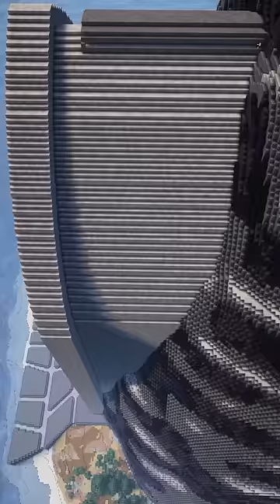The LOTR Crypt | Tutorial | Timelapse build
Texture pack : Faithfull 64x64
Shaders : Complementary shaders
Version : 1.20.1